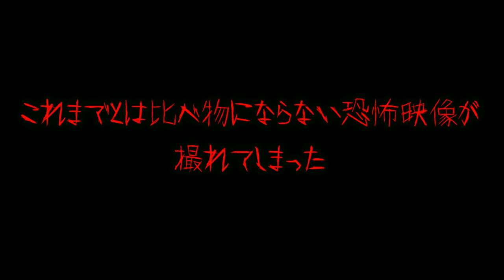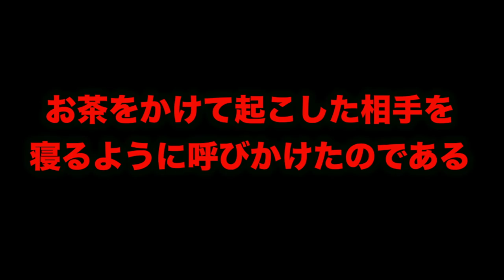【心霊現象】固定カメラで事故物件をを撮影したら怪奇現象とヤバい映像が映ってしまった。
新グッズはこちら！

【怪奇現象】メントスコーラ一滴もこぼさなくなるまで企画中に新しい霊の悲鳴が入った…。